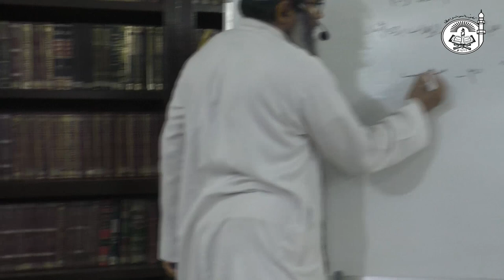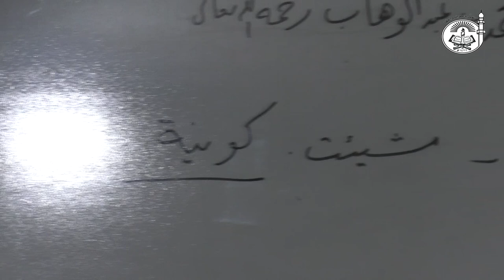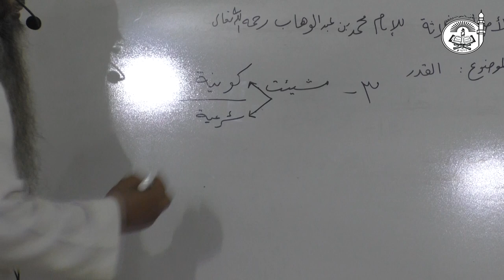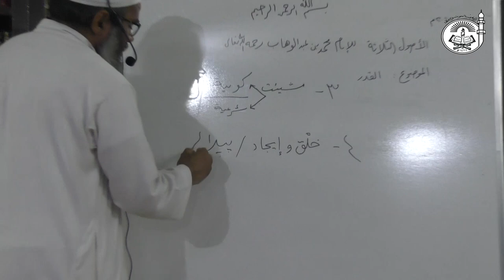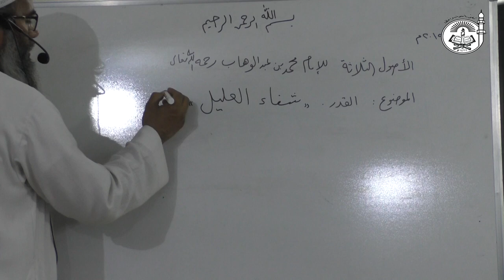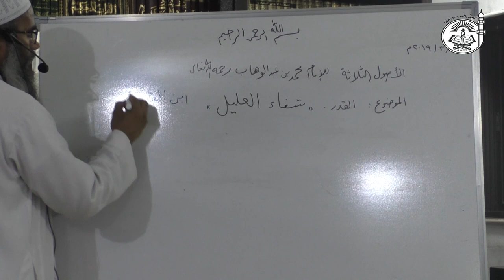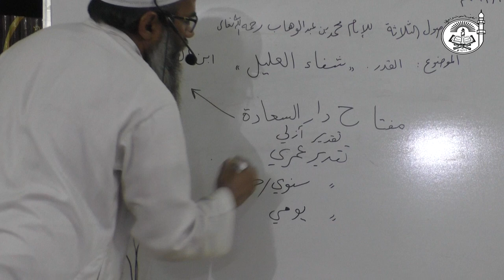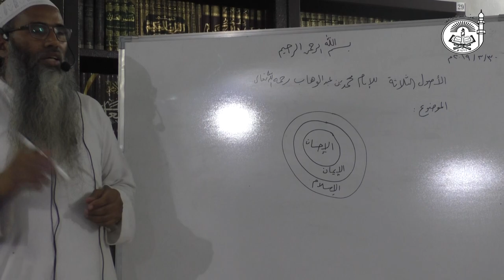Explanation of Al-Usool Ath-Thalaatha (Part 34)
Continuation.. Taqdeer par Emaan
3) Mashiy'yat- (Shaa-Shaau-chaahat)- Wahi chize wajood me aati hai jo Allah ne chaaha
Mashiyyat e kauniya- Chahta hai wo karta hai,Isme Rabb k pasandeeda & napasandeeda dono chize h.
Mashiyyat e Sharaiyah- Hum bando ko bhi kuch Ikhtiyar diya hai isme. Isme sirf rabb ki pasandeeda chize h.
Eg- Bolne ki Quwwat Allah Taa'la ne hume diya ye Kauniya hai & kya bolte h usme ikhtiyar.
4) Chizon ko paida karna, unhe wajood bakshna.

Faide Taqdeer par Imaan laane ke-
1) Sabab(Zariye) ko sabab hi maante hai jab kuch kaam karte hai
2) Sukoon wa itminaan, Raahat Qk hum jaante hai ke jo h uske Mashee'at se hai to  Rabb ke faisle se raazi hote h.
3) Guroor, Pride wagaira se bachta hai Qk wo samjhta h ke jo bhi hai sab Allah ke taraf se h
4) Bechaini, Afsos kuch lose karne pe jo aati hai usse bachta hai.

Shk Answered few Questions-
1) Kya Dua Taqdeer ko badalti hai?
2) Taqdeer e Umri, yaumi, Taqdeer e Hauli kya hai?
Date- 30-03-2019